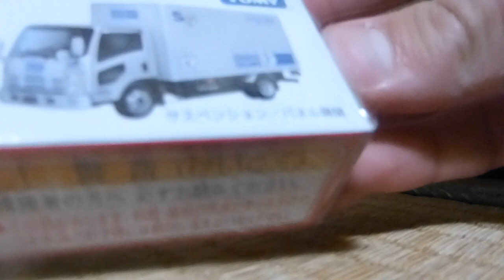【今月の廃盤トミカ】No59 いすゞエルフ佐川急便を開封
全く埼玉県民には腹が立ちますねぇ